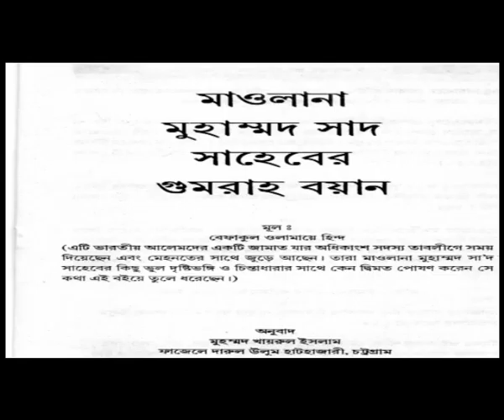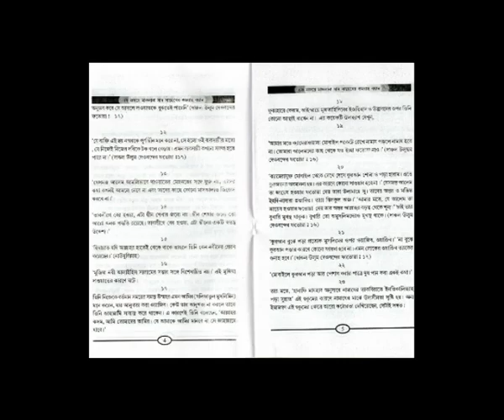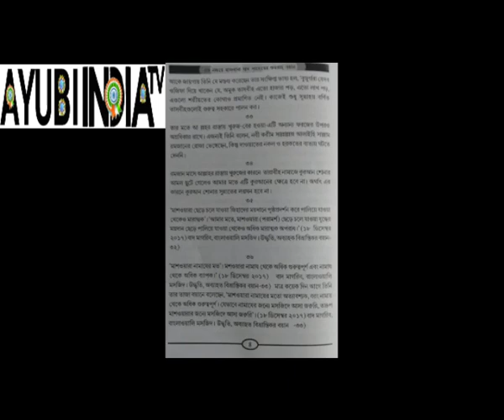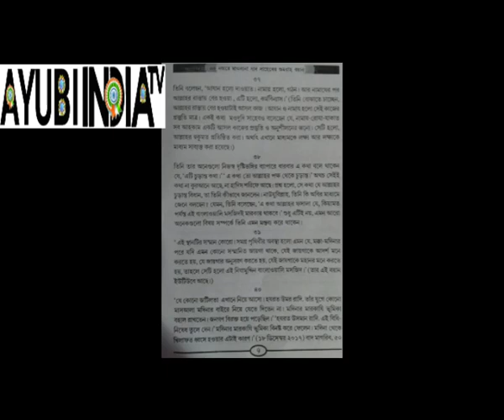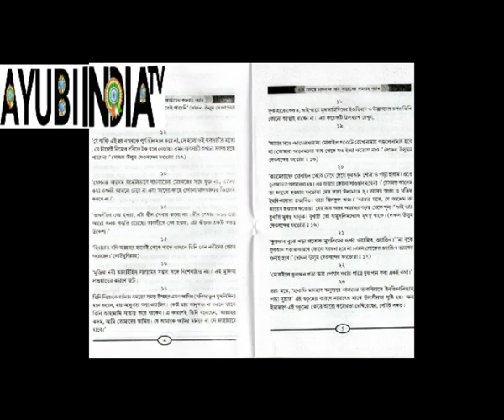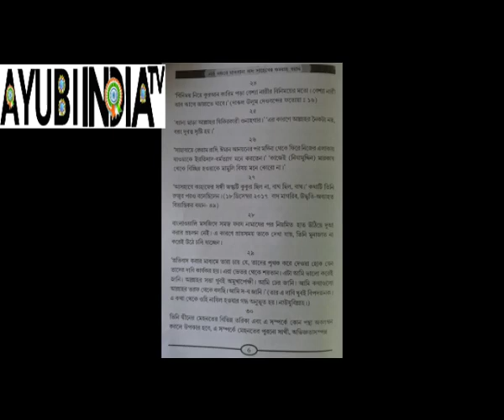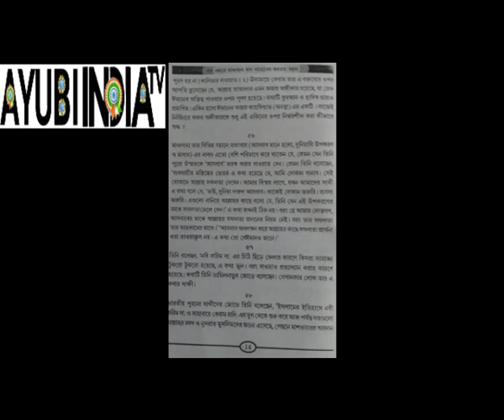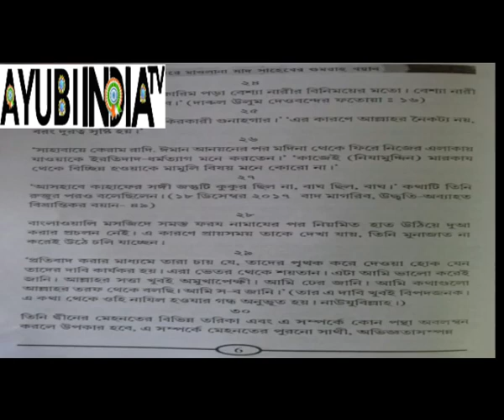মুফতী চাদ ছাহাব দারুল এয়াতামা গোৱাল পারা مفتی سعد صاحب دارالیتامیٰ گوالپارہ آسام انڈیا عالمی شوریٰ ب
মুফতী চাদ ছাহাব দারুল এয়াতামা গোৱাল পারা ،مفتی سعد صاحب دارالیتامیٰ گوالپارہ آسام انڈیا عالمی شوریٰ تب